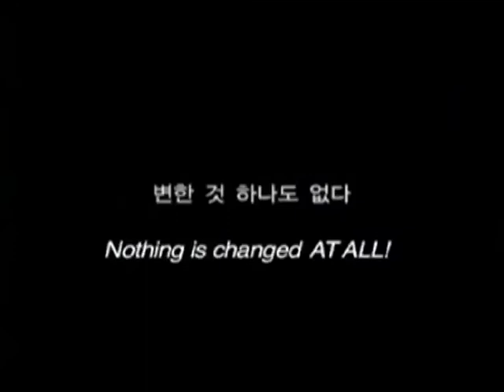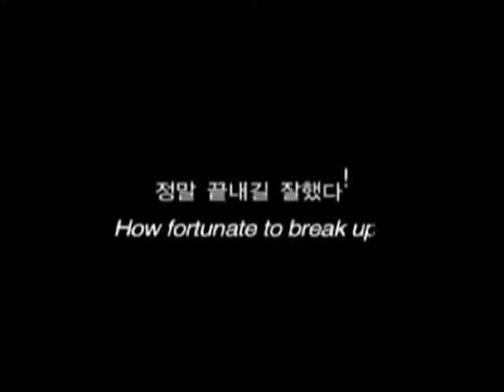My Dear Enemy Trailer